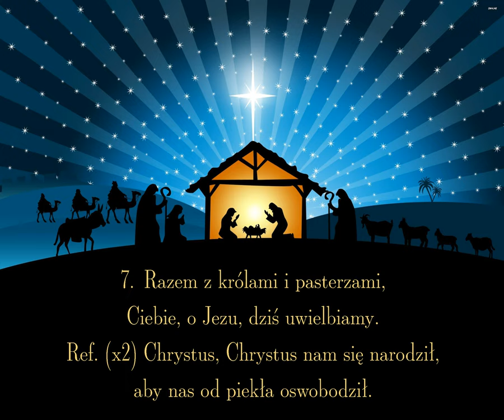Dlaczego dzisiaj wśród nocy dnieje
Kolęda z kantyczek z początku XX wieku

00:00 → 1. zwrotka
00:30 → 2. zwrotka
01:00 → 3. zwrotka
01:30 → 4. zwrotka
02:00 → 5. zwrotka
02:30 → 6. zwrotka
03:00 → 7. zwrotka